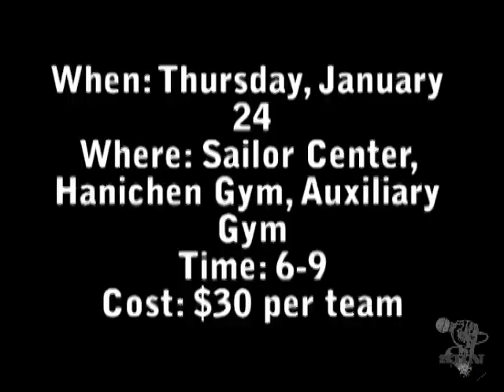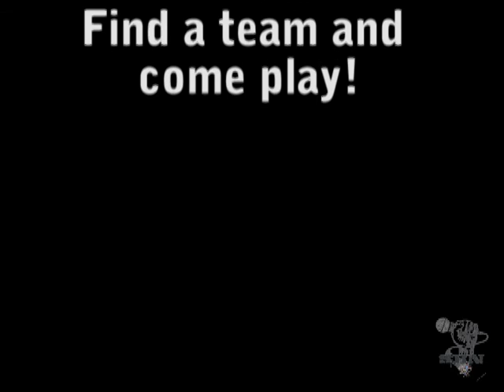SBN 1 18 13